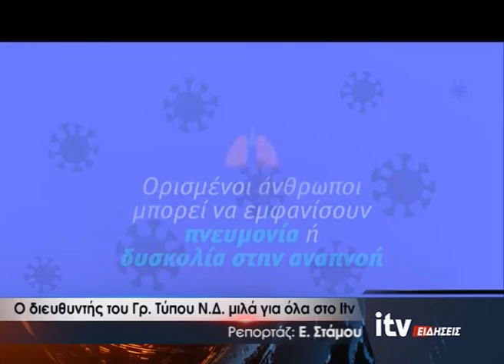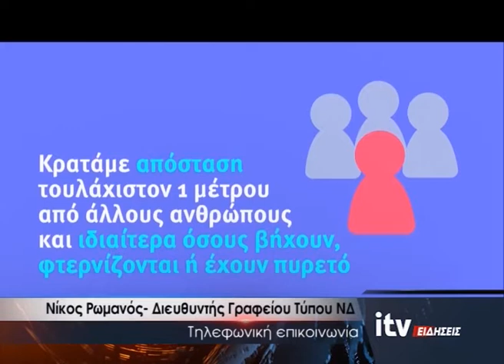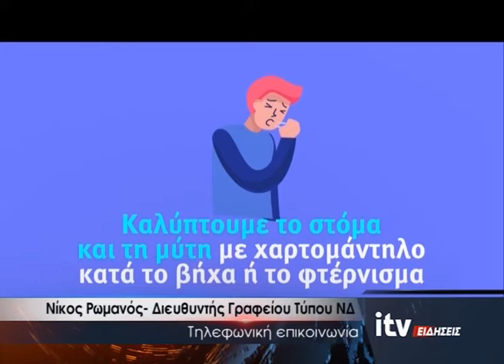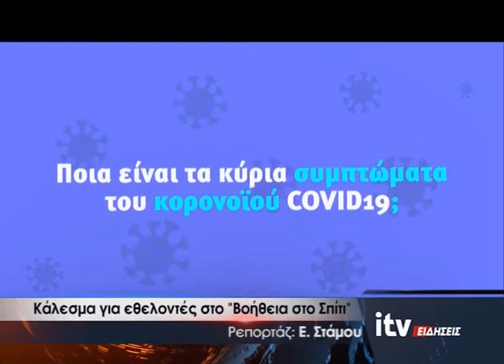Ο διευθυντής του Γρ. Τύπου Ν.Δ. μιλά για όλα στο ITV - ITV Ειδήσεις - 03/04/2020 (video)